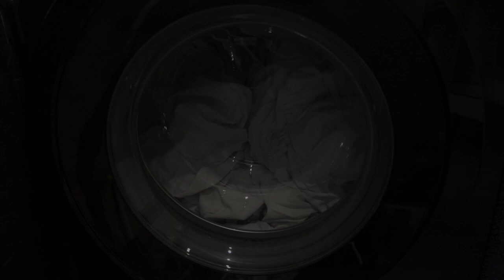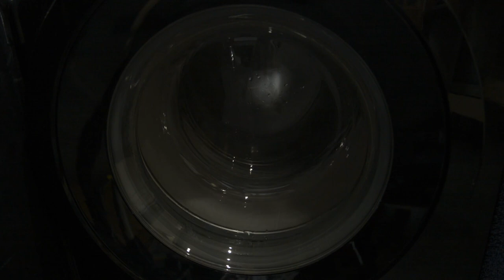Washing Machine | White Noise for Relaxing and Sleep | Dark Screen ASMR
Block out distractions and create a peaceful ambience with this 1 hour white noise video.